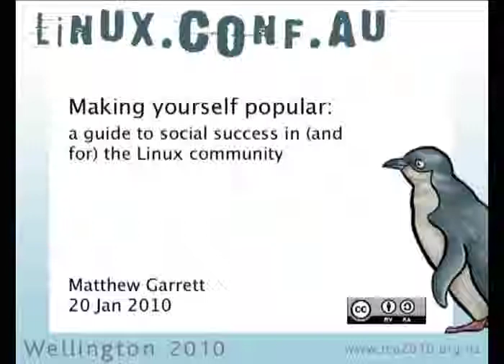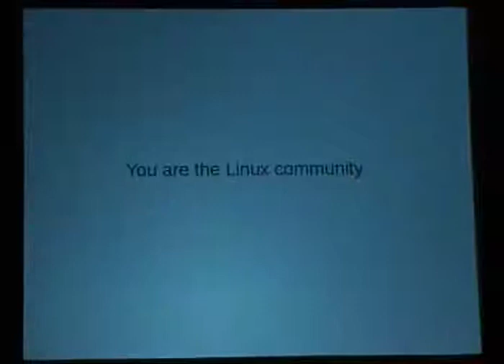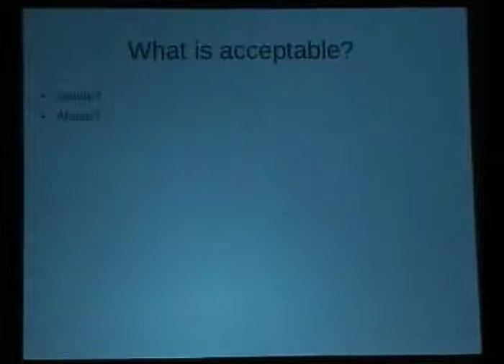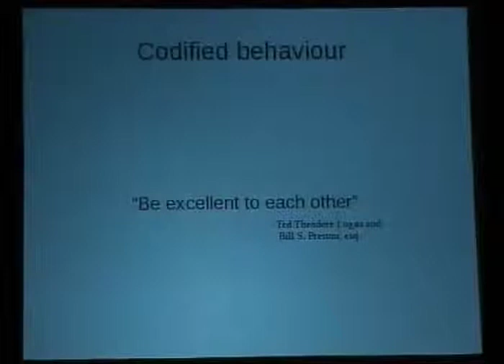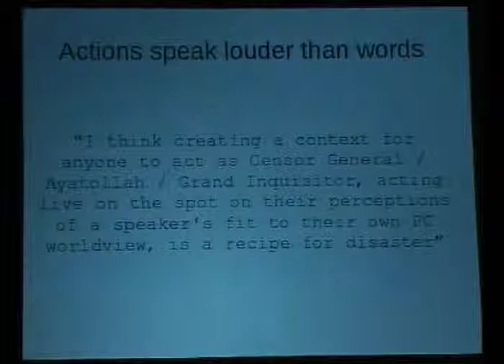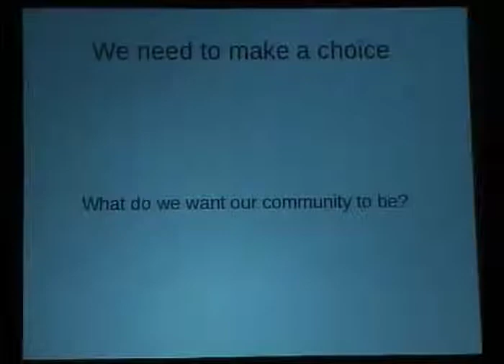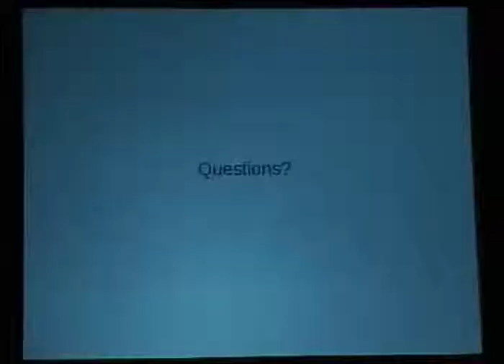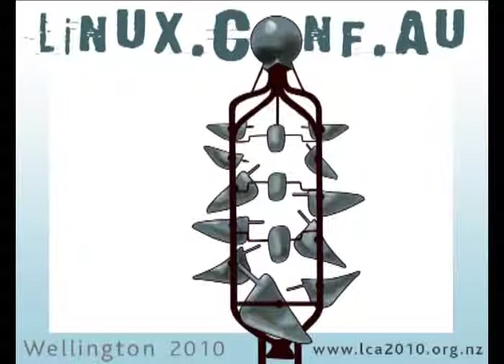Making yourself popular: a guide to social success in (and for) the Linux community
Presenter(s): Matthew Garrett

The Linux world is a big, scary place. Or, arguably, it's a small, insular and still scary place. But it's still made up of people, and most of these people bear a decent resemblance to the ones that people deal with in the real world. This presentation discusses learning the issues involved in becoming involved with a community of the single-minded, but focuses on how to behave once you're a member of that community. Issues covered include:How to get involved in the first placeWhy are all these people so obnoxious all the timeHow to avoid being accidentally obnoxiousWhy the community's worst enemy is itselfThis presentation will consist of examples of people doing it wrong. Every effort will be made to avoid it being an example of someone doing it wrong.